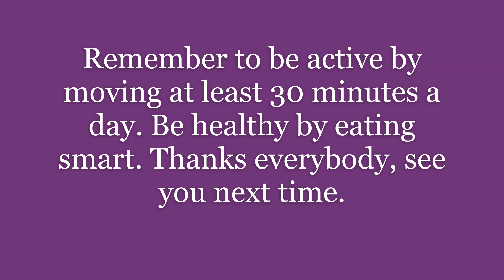MM Open Shut Them